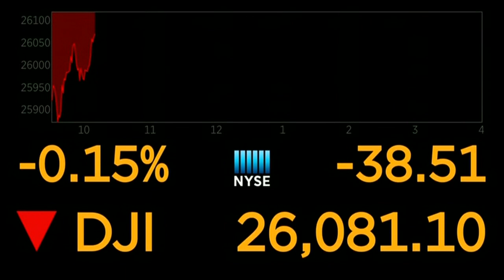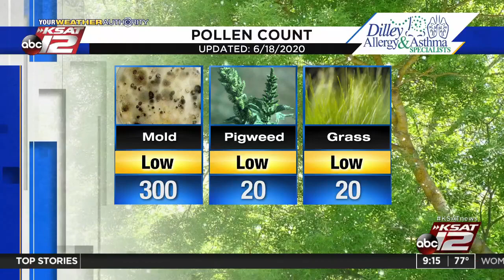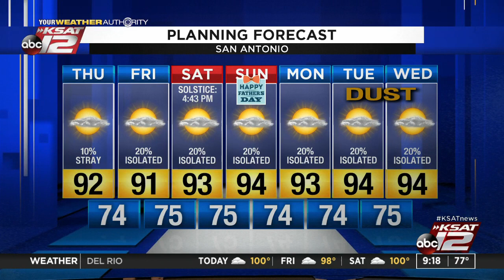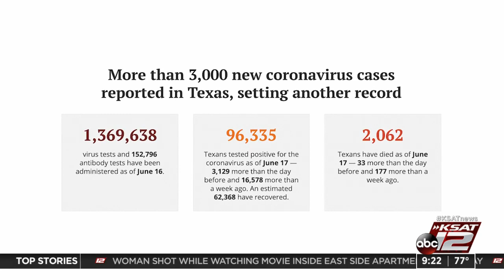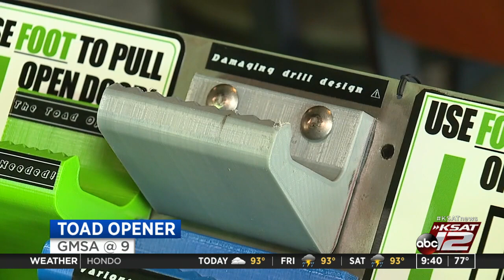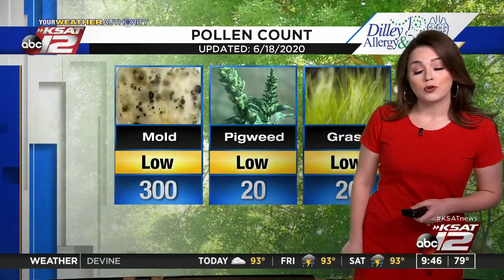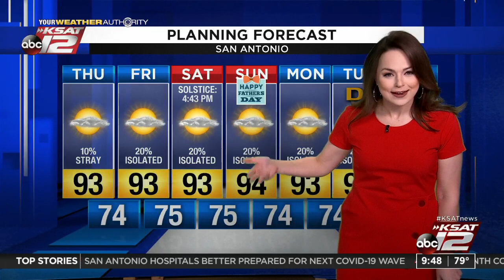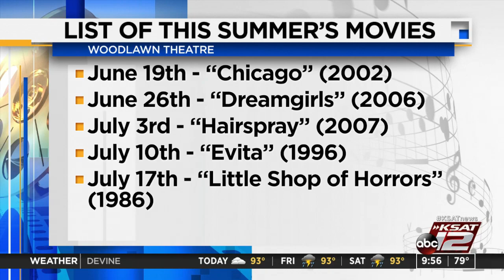GMSA at 9 a.m. : Jun 18, 2020